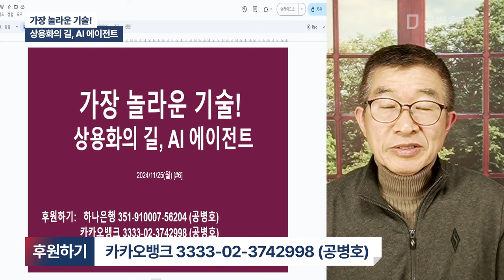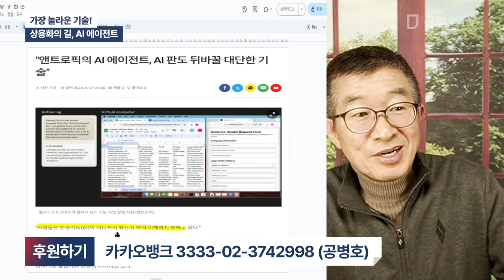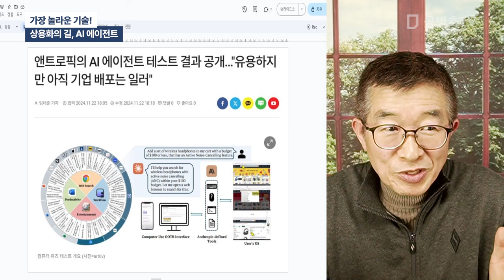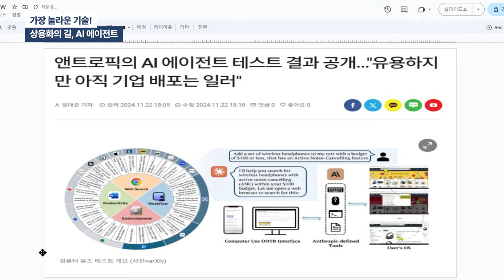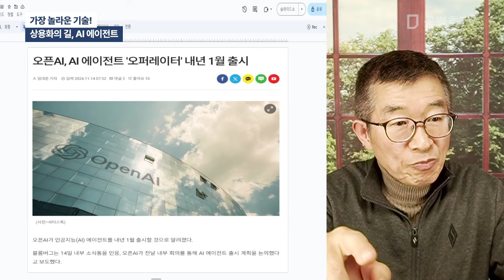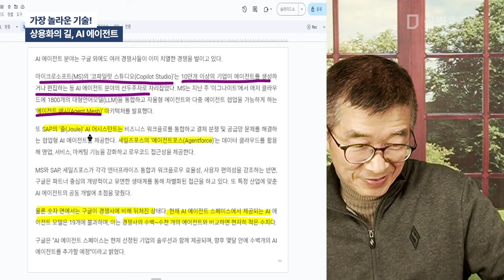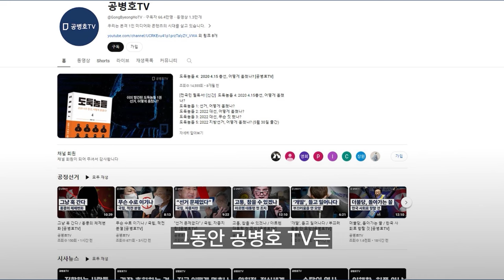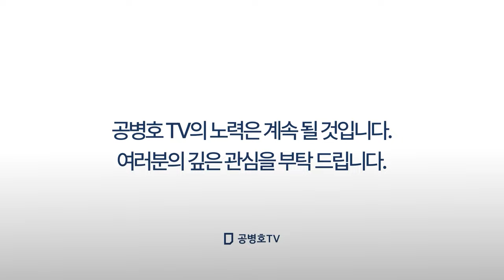가장 놀라운 기술! / 상용화의 길, AI 에이전트 [공병호TV]